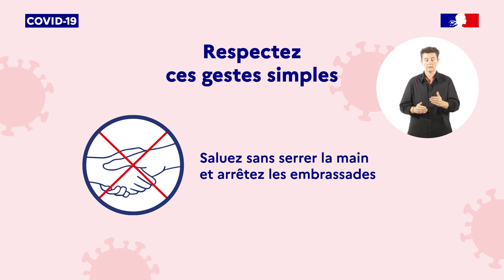Gestes barrières et déconfinement 1920x1080 6221k